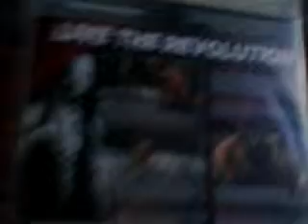Vlog: Wwe 2k14 & other 2K Games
Another vlog coming at u guys.
Join the BUDDERPS3ARMY.